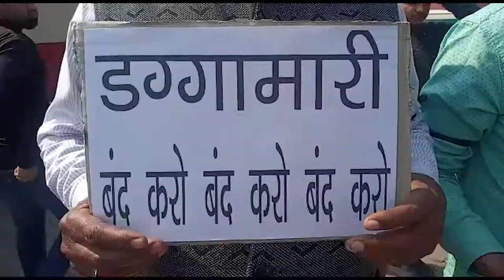सात सूत्रीय मांगो को लेकर काली पट्टी बांधकर प्रदर्शन किया | Abhi Tak News